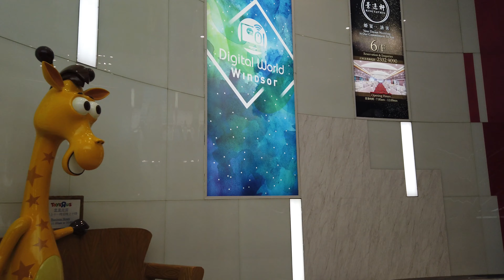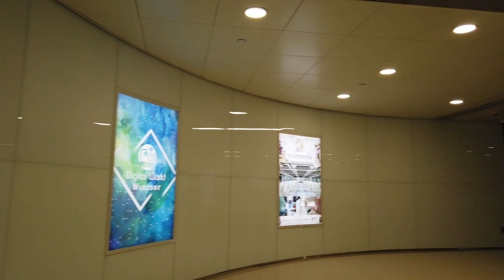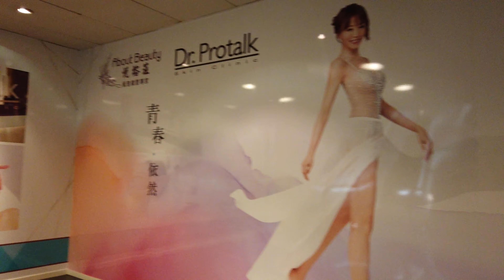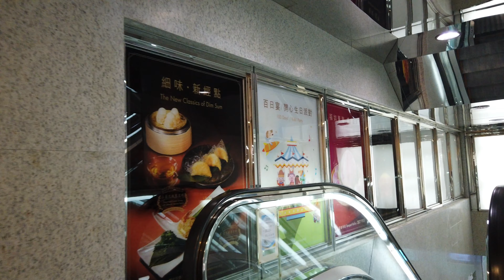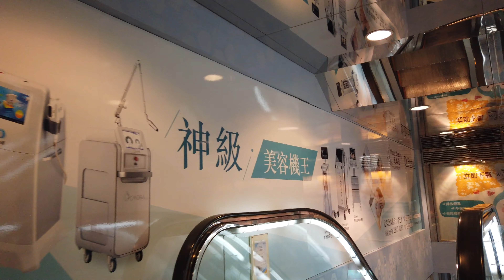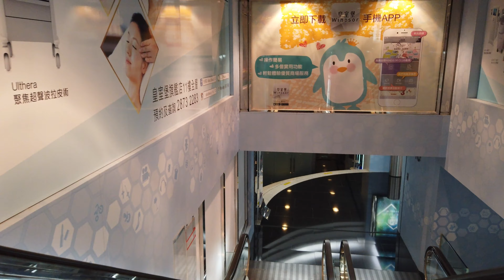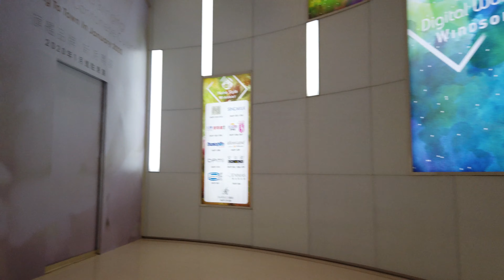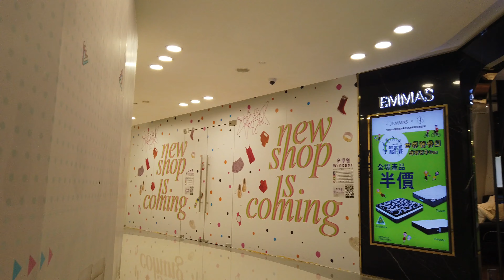【4K】Walking Tour - 皇室堡 Windsor House In Causeway Bay, Hong Kong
Walking Tour - 皇室堡 Windsor House In Causeway Bay, Hong Kong

Windsor is one of the major shopping malls in the Causeway Bay of Hong Kong. It is located at 311 Gloucester Road, Causeway Bay, Hong Kong Island.

Windsor is a collection of shopping outlets plus convenient transportation. Just two minutes walk from Causeway Bay MTR station and close to Victoria Park that is one of the biggest parks in Hong Kong.

Windsor has nearly 120 renowned brands and 20 restaurants, a multi-screen cinema, over 35,000 sq. ft. computer and digital centre with a total area of approximately 410,000 sq. ft.